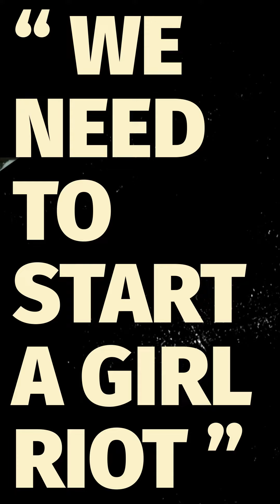[Le mot du jour] Riot Grrrl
🥁 LE MOT DU JOUR EST... 🥁

Il arrive parfois d'être perdu·e devant certains noms de styles musicaux, de lieux ou d’instruments liés aux artistes de la programmation des Trans Musicales : pas de panique, cette série vidéo est là pour vous aider !

𝗔𝘂𝗷𝗼𝘂𝗿𝗱'𝗵𝘂𝗶 : "𝗥𝗶𝗼𝘁 𝗚𝗿𝗿𝗿𝗹" 💪